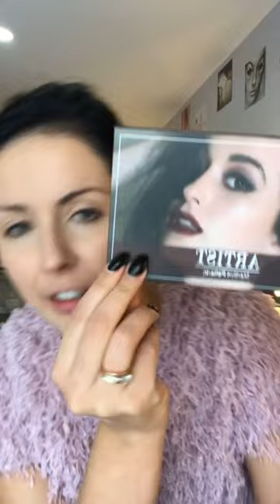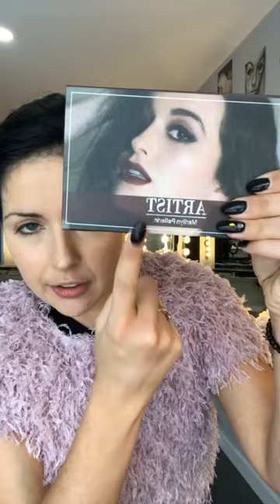Tu portes des lunettes ?! Plein de trucs maquillage simples !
Palette LOVE